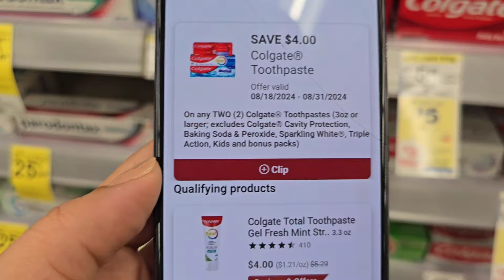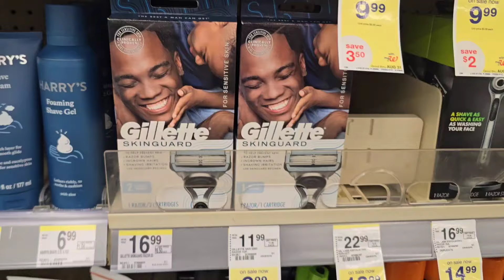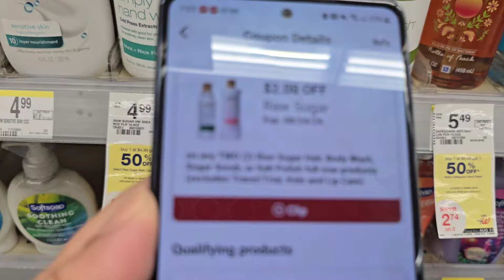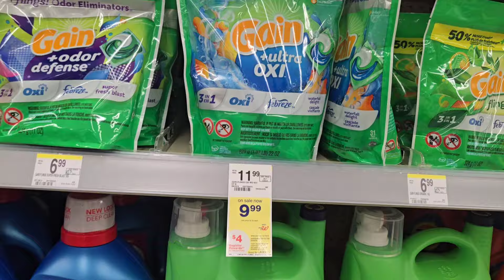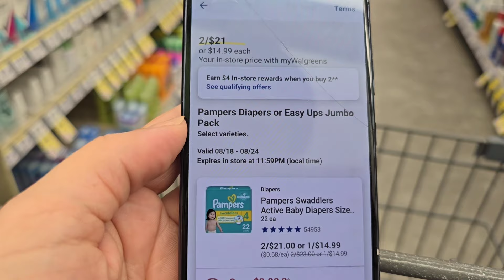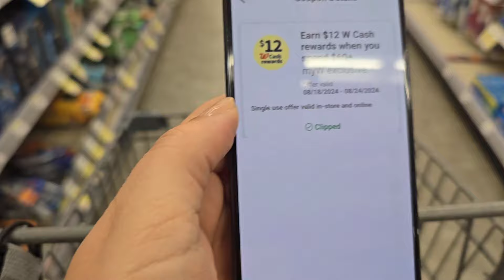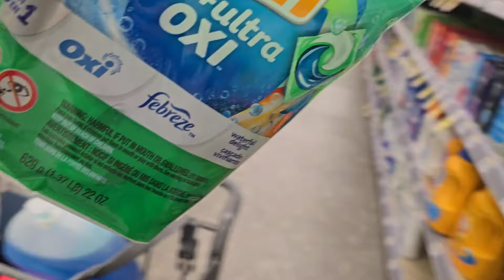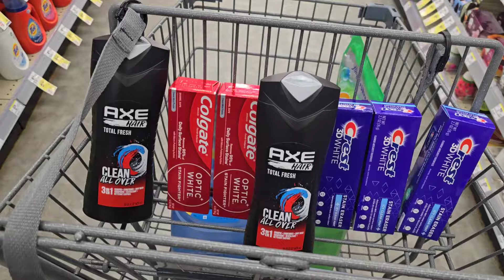🔥🚨 VAMOS POR DAWN Y GAIN ** NO TE LA PIERDAS **🔥🚨